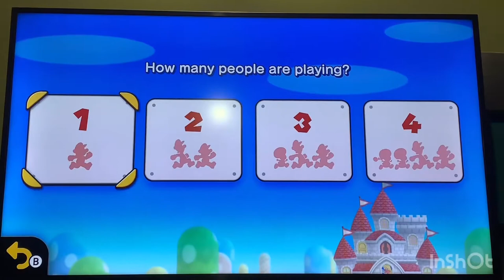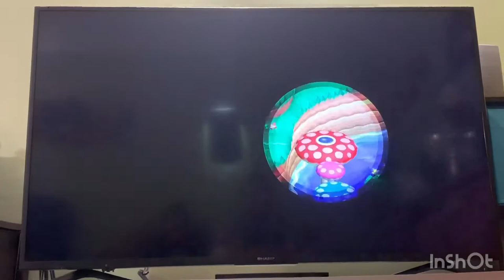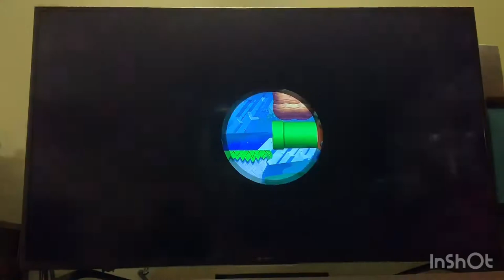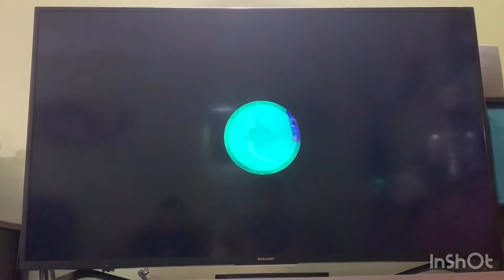ULTRA-LEMMY || New Super Mario Bros. U Deluxe (World 1)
In the first part of this interesting game, me and Alex (Luigi and Peachette) face off against a boom book and Lemmy and make a ton of jokes in between! Hope you enjoy!